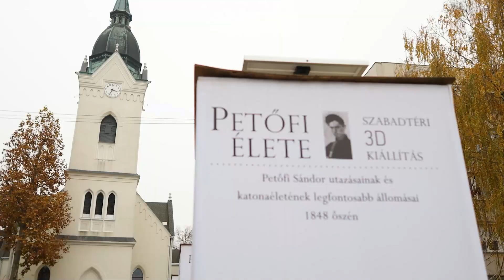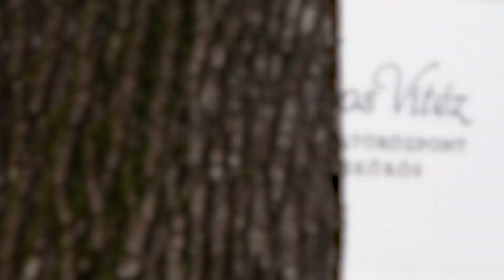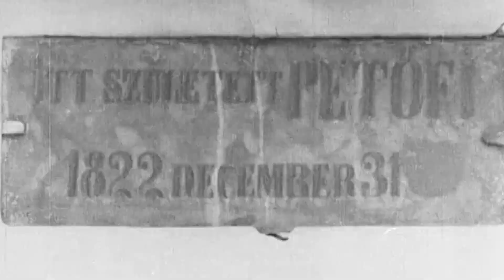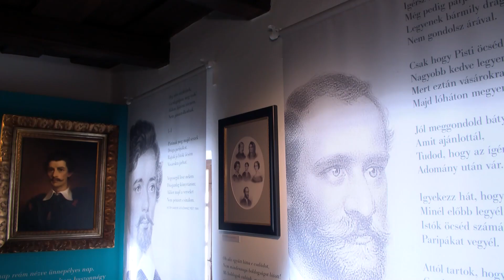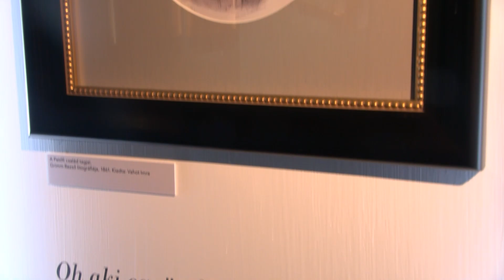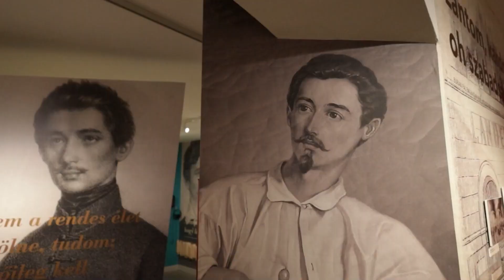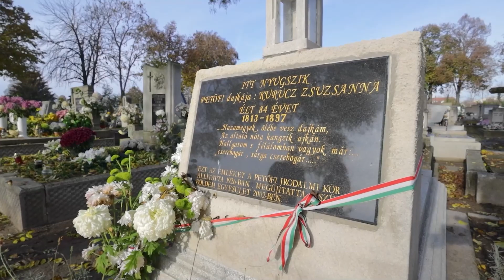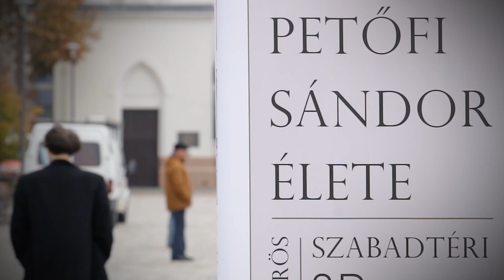EJ, MI A KŐ – PALOTA ÉS KUNYHÓ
A Bács-Kiskun Megyei Önkormányzat megbízásából a Bács-Kiskun Megyei Helyi Televíziósok Egyesületének felkérésére készítette el a Kiskőrös Televízió az EJ, MI A KŐ – PALOTA ÉS KUNYHÓ című Petőfi tematikájú kisfilmet.